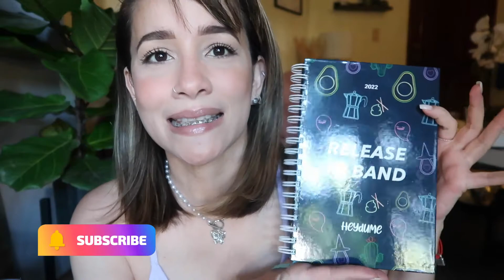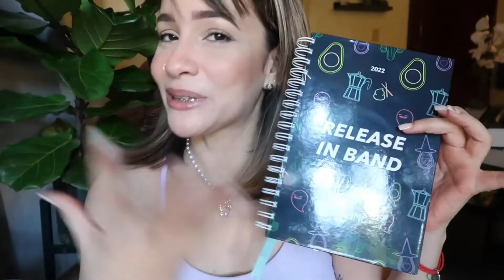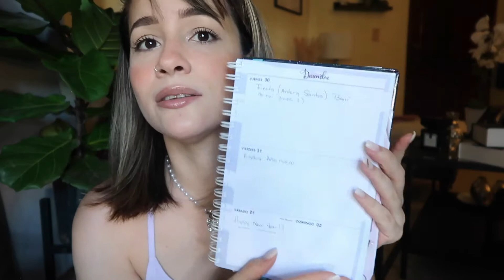FAVORITOS 2021! De todo un POCO | Hey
Lo prometido es deuda! Aquí les traigo mis favoritos del 2021.

I N S T A G R A M @heydume
T W I T T E R @heydume
F A C E B O O K @HeidiDume

GRACIAS POR VERME Y COMENTAR ♥

Nota: Este video no está patrocinado, todos los productos mostrados los he adquirido con mi propio dinero y las opiniones expresadas son mías.